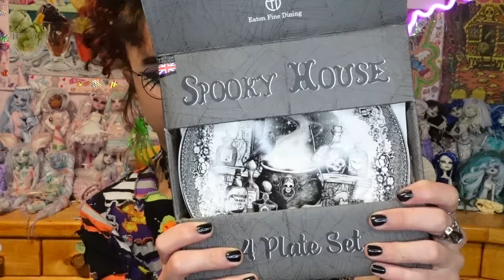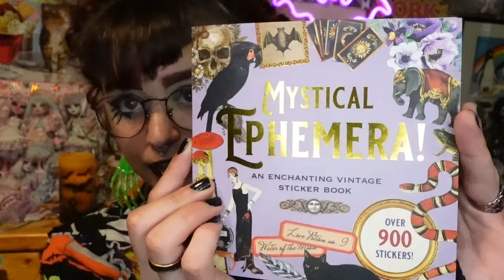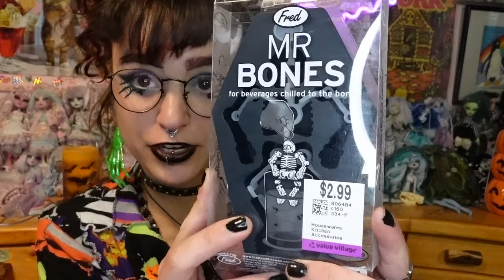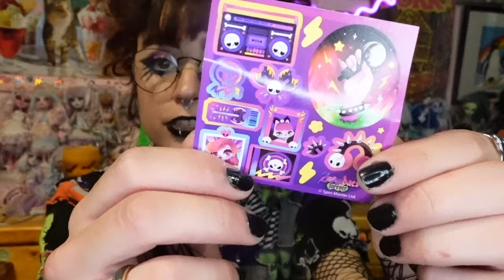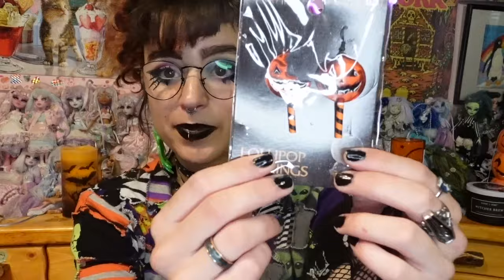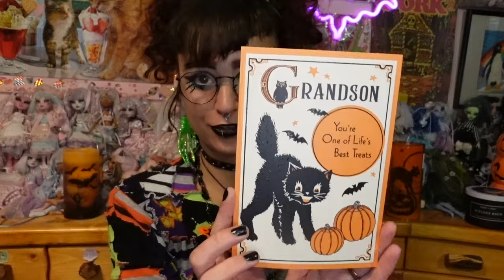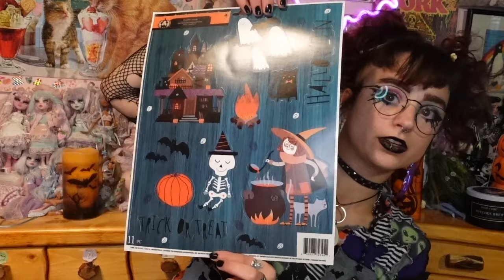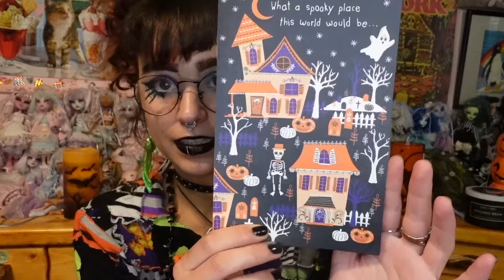🎃 Halloween Haul 2023 🎃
Haul starts at 3:10
AGAIN, sorry about the bizarre tapping noise in the video i dont know what it is or how to fix it 😭

Calgary, AB
T2N 4S6